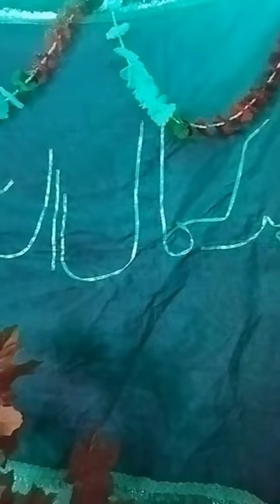KHANQAH E ANDRABIA SONWAR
Khanqah Tv